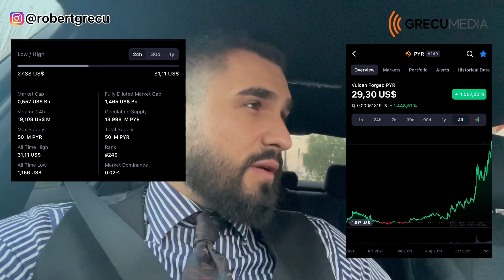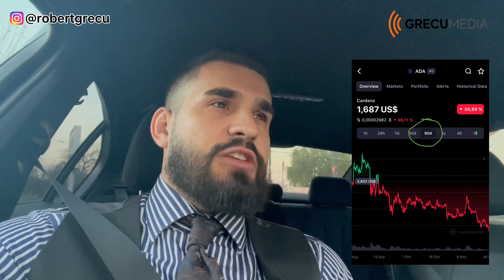2 Altcoins x20 . Cardano jos? El Salvador adopta masiv crypto! Bitcoin inapoi la 30.000$?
Aici la Grecumedia, eu te învăț cum să faci bani din piața crypto, să faci o analiză pe un proiect crypto și cum să identifici dacă un proiect are sau nu potențial, așa că dacă îți place piața crypto și banii, asigură-te că te abonezi la canal și apeși pe clopoțel ca să nu ratezi șansa de ați crește veniturile!

1. Instagram: @robertgrecu
2. Twitter:      @robertgrecuu
3. TikTok:      @robertgrecuuu
4. Facebook: Robert Grecu (PAGINA OFFICIALA)